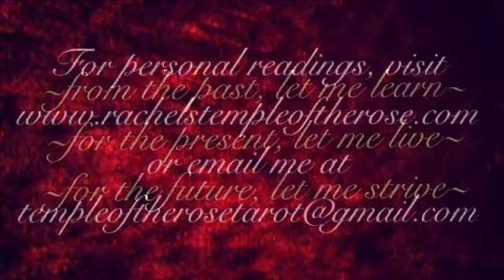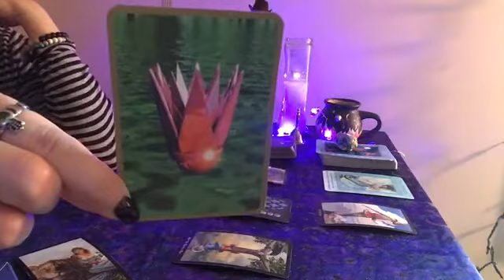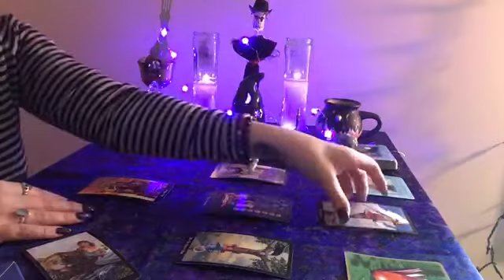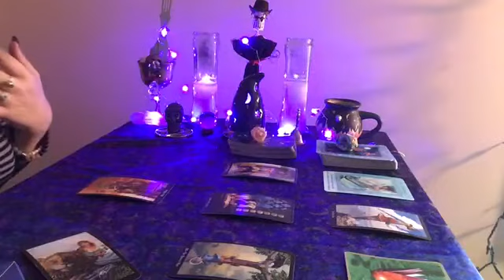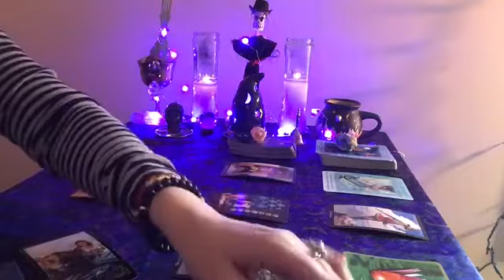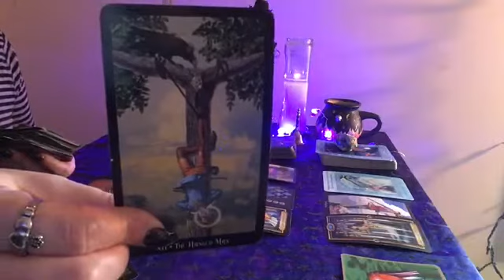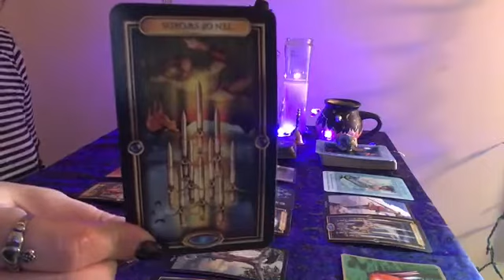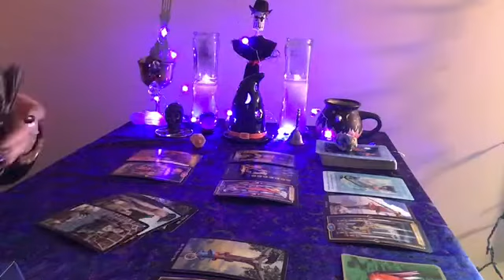❤️🌹CAPRICORN LOVE OCTOBER 8-14 (OPEN YOUR HEART CHAKRA BUT WATCH FOR RED FLAGS)